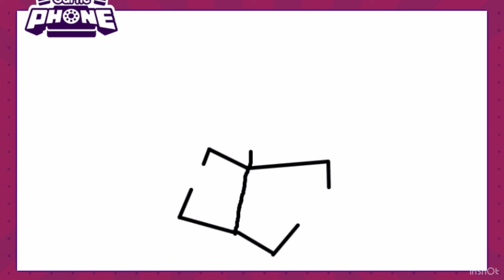50 small animations I made with my friends | Animation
Really fun to make with my friends, one of them have a YouTube channel and he has made this type of video before me, so all credit to him and go Subscribe to SheepFleet!

1. Another Time by LiQWYD